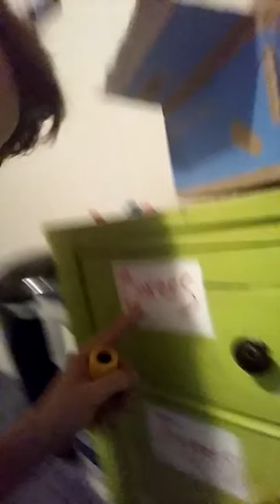LoOkinG FoR MY SuNGlasseS.